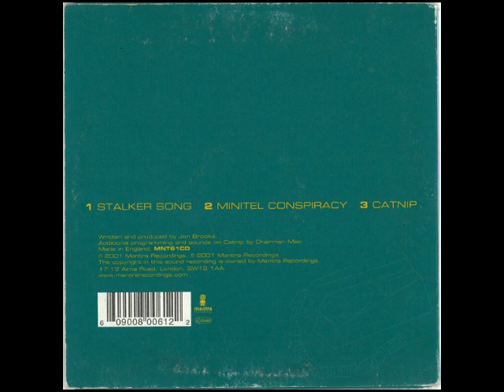King Of Woolworths - Stalker Song